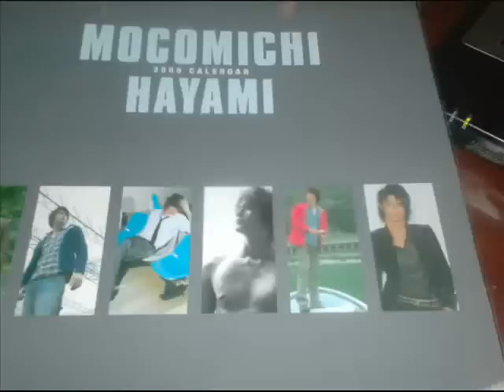MOKOMICHI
Una recopilación de fotos del Guapisimo de Hayami Mokomichi.